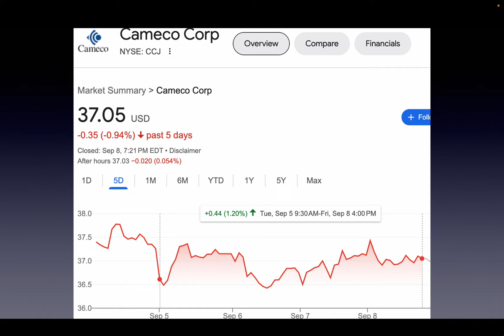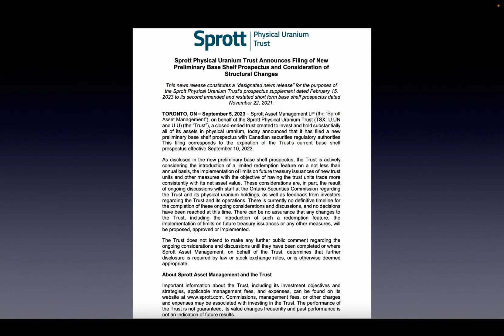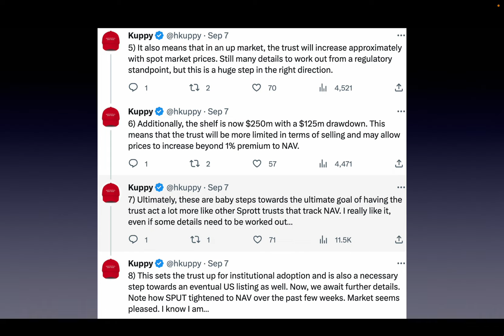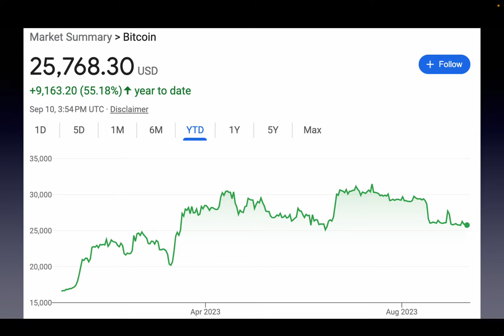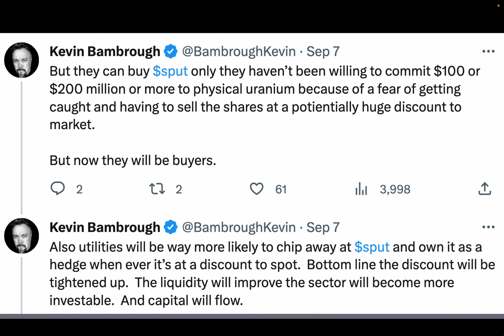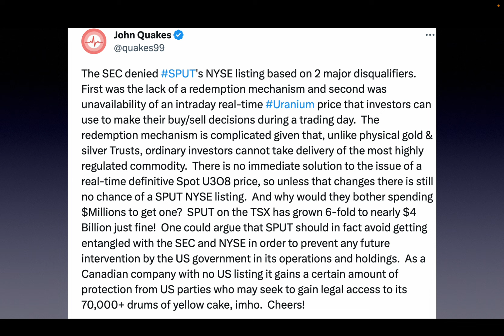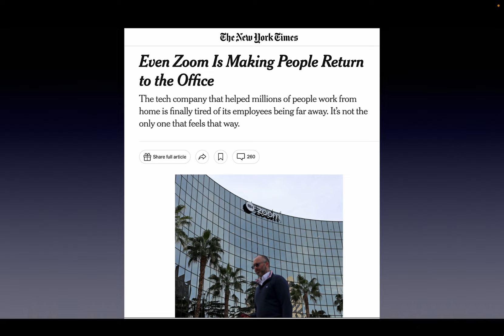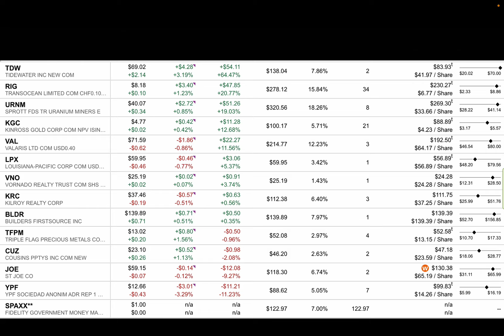Sprott Uranium has bullish news